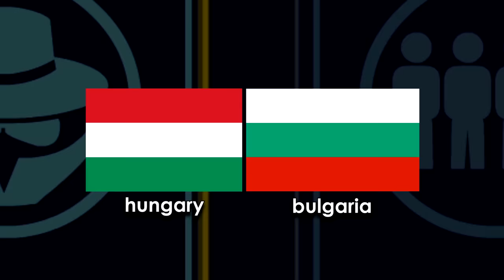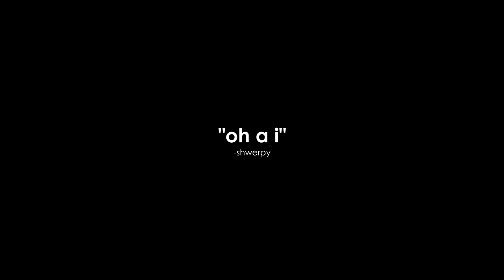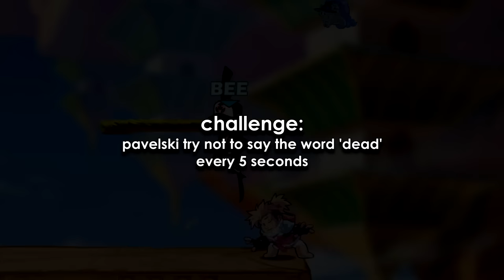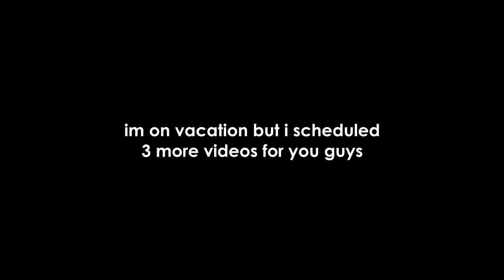chillin with pavelski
i aint gonna lie this was some of the most fun i had playing brawl/editing brawl in a hot minute

Hollow Knight - Hornet
Shwerpy - washed ashore (unreleased)